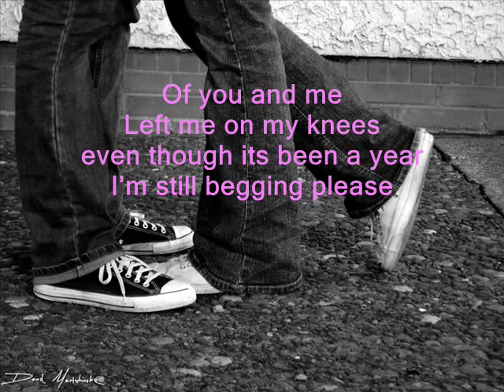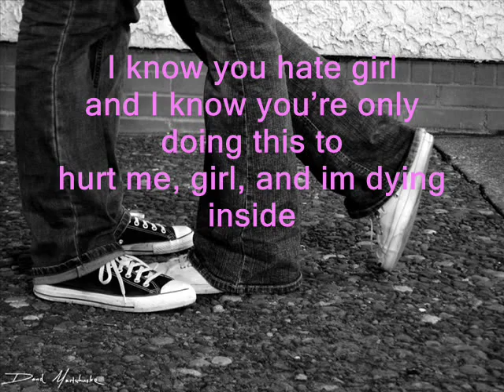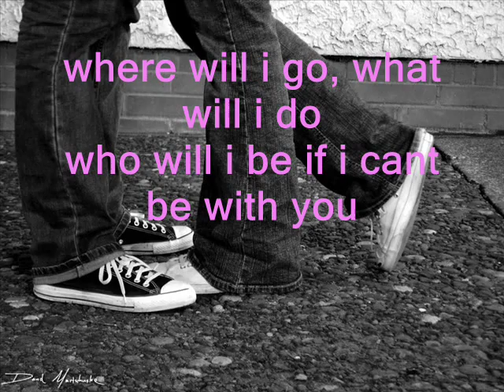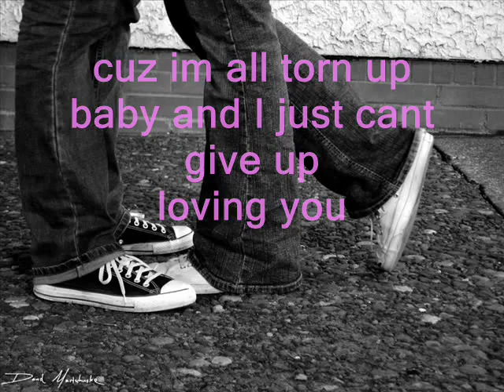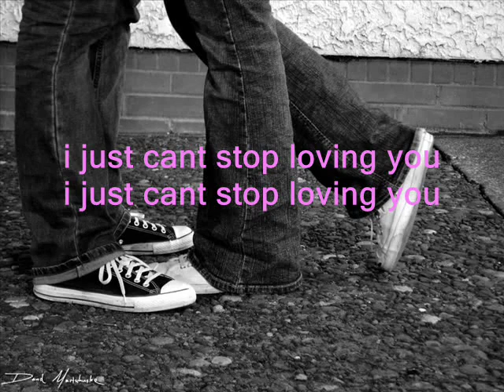George Nozuka - Cant Stop Loving You (w/Lyrics)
I never have made a George Nozuka lyric video before soo..here is.."I Cant stop loving you"

Since you let me go
Every single day seems impossible
just cant get u out of my mind
Everything I see brings back memories
of you and me
Left me on my knees
even though its been hell
Im still begging please
and I really just wanna why

babe if you're home please pick up the phone
cuz Im incomplete.. without you
I just cant stop loving you
cuz Im all torn up and I just cant give up
loving you,

I know you hate girl
and I know youre only doing this to
hurt me, girl, and im dying inside
tonight, i got no other choice, i need to hear your voice
to get goodbye,
if were meant to be just thought I should be happy
and im saying it straight from the phone
if loving you is wrong i dont wanna be right
guess it is what it is I..

I just cant stop loving you (cant stop, cant cant stop)
loving you,
cuz im all torn up and I just cant give up loving you

Theres are times I dont know what im suppose to do
cuz i dont like to be alone (dont like to be alone)
lookin at all the pictures that I have of you
Im listening to sad love songs
where will i go, what will i do
who will i be if i cant be with you
Here i stand, half a man
and im givng my all in my hand

(cant loving you, cant stop loving you)
cuz im all torn up baby and I just cant give up
loving you,
i just cant stop loving you cant stop loving you

loving you,
(all torn up, cant give up)